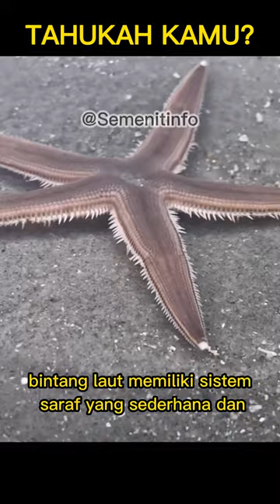Bintang Laut seindah Bintang di Langit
Bintang Laut Sindah Bintang di Langit